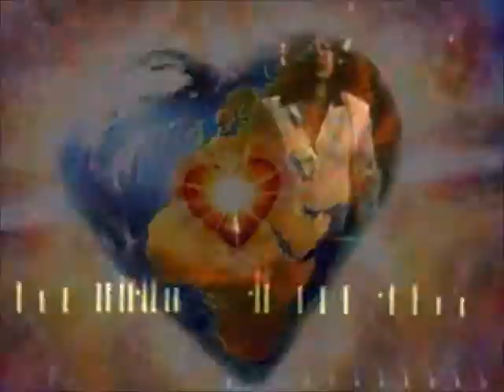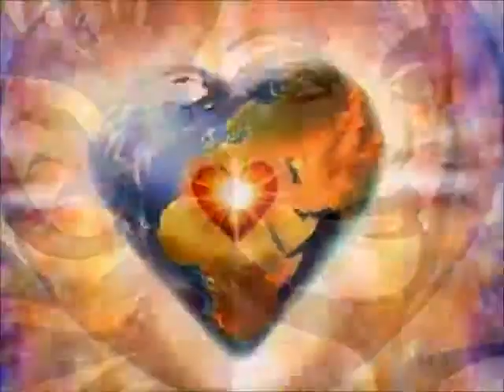Era Ameno (Roberta Miranda me Ameniza)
ai ai...
nem consigo legendar...
pelo menos, não agora!!!

TRADUÇÃO
Liberta-me

Liberta-me da dor

Ameniza minha dor

Ameniza minha dor

Tira-me esta dor

Alivia minha dor, Rei

Ameniza minha dor

Ameniza minha dor

Liberta-me, Senhor

Liberta-me

Suaviza (esta dor) , conforta-me, liberta-me

Perceba, perceba, mutilaram-me

Machucaram-me, liberta-me

Liberta-me

Liberta-me da dor

Ameniza minha dor

Ameniza minha dor

Tira-me esta dor, Senhor

Ameniza minha dor

Ameniza minha dor

Liberta-me, Senhor

Liberta-me

Liberta-me da dor

Ameniza minha dor

Ameniza minha dor

Ameniza minha dor

Ameniza minha dor

Liberta-me, Senhor

Liberta-me da dor

Ameniza minha dor

Ameniza minha dor

Ameniza minha dor

Ameniza minha dor

Ameniza minha dor

Ameniza minha dor

LETRA:
Ameno

Ameno Dore

Ameno Dori me

Ameno Dori me

Ameno Dom

Dori me Reo

Ameno Dori me

Ameno Dori me

Dori me Dom

Ameno

Omanare imperavi ameno

Dimere dimere matiro

Matiremo ameno

Omenare imperavi emulari ameno

Ameno

Ameno Dore

Ameno Dori me

Ameno Dori me

Ameno Dom

Dori me Reo

Ameno Dori me

Ameno Dori me

Dori me Dom

Ameno

Ameno Dore

Ameno Dori me

Ameno Dori me

Ameno Dom

Dori me Reo

Ameno Dori me

Ameno Dori me

Dori me Dom

Ameno Dore

Ameno Dori me

Ameno Dori me

Ameno Dom

Dori me Reo

Ameno Dori me

Ameno Dori me

Ameno Dom

Dori me Reo

Ameno Dori me

Ameno Dori me